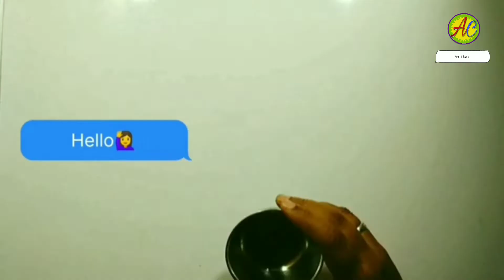DIY Bottle Art Painting | Easy, Different, Quick and Simple Bottle Painting Idea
Hello everyone 🙋‍♀

Today I am going to teach you easy and simple bottle painting ideas. This bottle are perfect for home decor. You can decorate this bottle and can use as flower vase at home, office and as a gift for your loved ones. Handmade gift are always special and this is very easy to make. I use plaster of paris, glue and water, but you can also use chalk paint for this. Try this work and share your experience with me. I hope you all like this easy and simple bottle painting Idea. If you have any suggestions  please give your suggestion in comment box.

Material Required

1- Empty Glass Bottle

2- Acrylic colors

3- A Peace of Sponge for dabbing

4- Round Paint Brush 0,1,3 Number

5- Toothpick / Empty Pen Refill for dot Painting

If you love watching my art videos, do subscribe my channel for more such type of videos and don't forget to hit bell 🔔 icon to receive my regular update whenever I Upload a new video and do leave your valuable feedback in the comment section.

Note- No part of this video may be reproduced or distributed without my written permission. This tutorial and painting presentation are not duplicated to be used for classes or commercial sale.